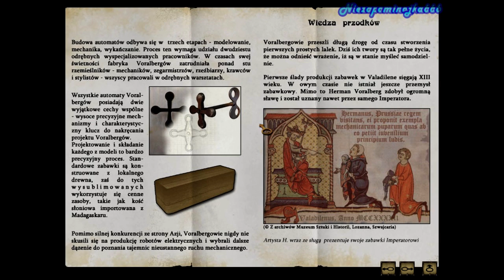Let's Play: Syberia - Valadilene [1/12] "Mieścina w Alpach francuskich"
Przejście gry Syberia wraz z moimi komentarzami.

"Syberia to gra przygodowa stworzona przez twórcę znakomitej gry przygodowej Amerzone. Gracze wcielają się w postać Kate Walker, wziętej prawniczki z Nowego Jorku. Została ona wynajęta przez firmę zabawkową, by dokończyć formalności związanych z przejęciem fabryki położonej w małym miasteczku w Europie. Akcja gry rozpoczyna się w chwili, gdy nasza bohaterka przyjeżdża do fabryki i okazuje się, że jej właścicielka Anna Voralberg nie żyje. Musimy odnaleźć jej spadkobiercę (Hans Voralberg) i dopełnić swą misję. W naszych poszukiwaniach przejedziemy przez wiele różnorodnych lokacji (m.in. miasteczko industrialne, kopalnie i nadmorski kurort) i będziemy musieli stawić czoło szeregu zagadek wymagających logicznego myślenia. Gra posiada dobrej jakości prerenderowaną grafikę oraz wciągający tajemniczy klimat."